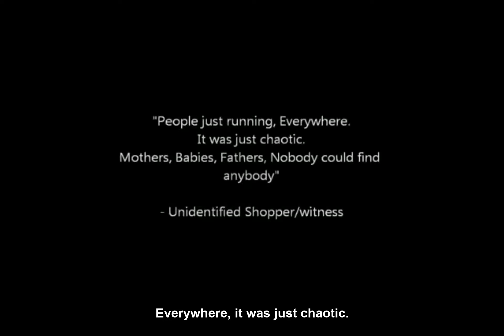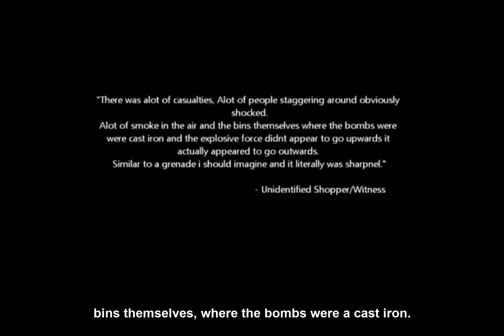Uncovering the (Heartbreaking) Story Behind The Cranberries' "Zombie"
In this video, we're uncovering the heartbreaking story behind the Cranberries' "Zombie."

As we all know, the Cranberries' "Zombie" was a huge hit back in 2000. But did you know the song is actually based on a true story? Listen to this video to find out more about the song's origins, and how it all came to be.